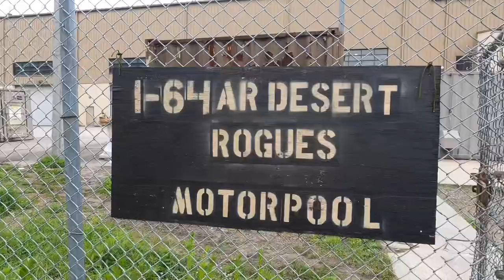Track Day in South Korea on M1A2 battle tank! “Kapchi Kapchi Da” 🇺🇸🇰🇷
A day in the life of a tanker when track comes in!